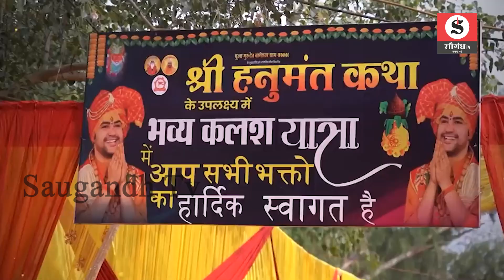Bageshwar Dham Live: लोगो से पहले Pandit Dhirendra shastri के पास पहुंची Police | जाने पूरी जानकारी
Bageshwar Dham Live: Police reached Pandit Dhirendra Shastri before the people. know full details